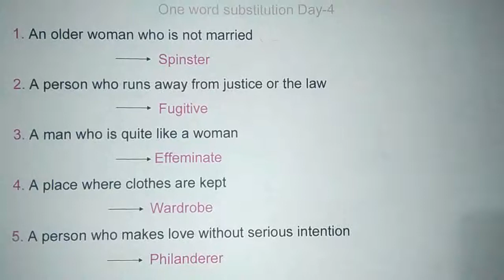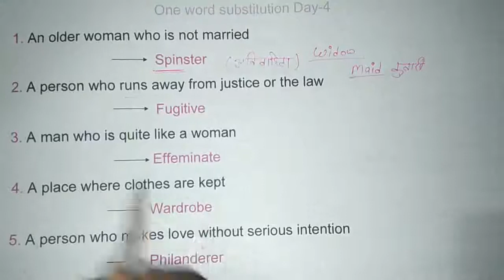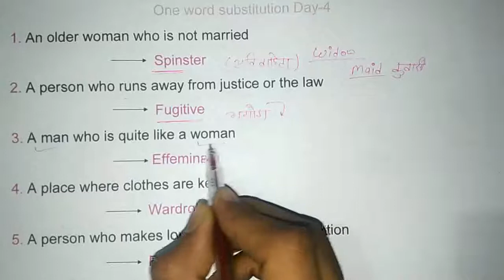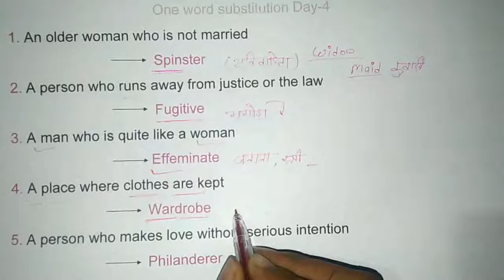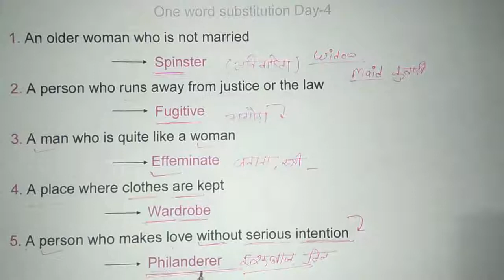One word substitution Day-4 For competitive exam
Welcome to Highway classes

one word substitution day-4 for competitive exam one word substitution in hindi

Meaning for ssc bank and other competitive exam by Atul sir

its helpful  for  those people who prepare of
SSC SSC CGL D.E.O Income tax inspector central excise inspector assistant grade and auditor
BANK -p.o and clerk in R.B.I S.B.I U.B.I AND NABARD etc

 आप लोग और भी लेक्चर देखना चाहते है तो दी गई लिंक पर क्लिक करके आसानी से देख सकते है | धन्यवाद

                    Regarding
                                           Atul singh